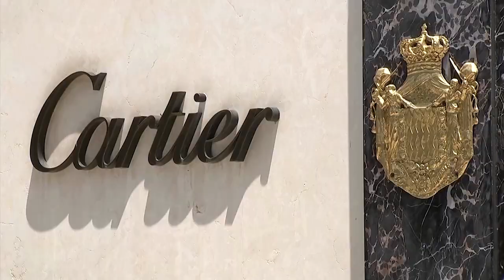Burberry, Richemont eye China luxury rebound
Top luxury brands like Richemont and Burberry are hopeful of an increase in the consumer spending in China as Beijing has lifted the restrictions.